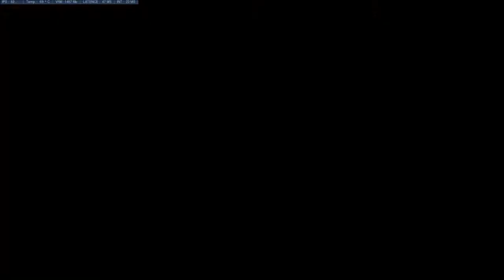le perso le plus fort d'overwatch